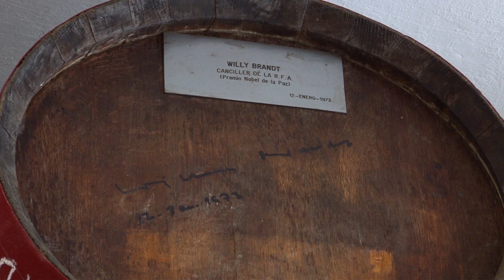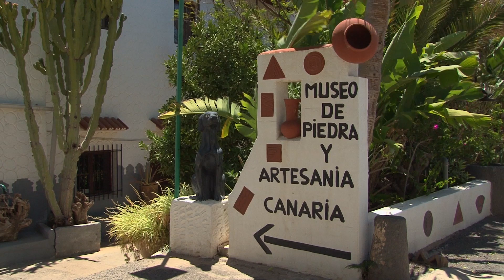Gran Canaria (Spain) Vacation Travel Video Guide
Vacation travel video about destination Gran Canaria in Spain